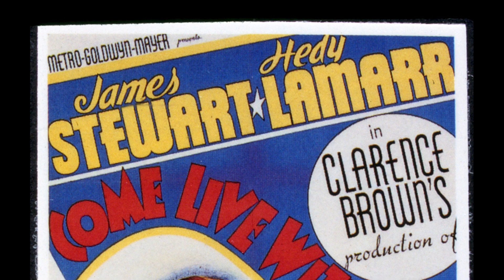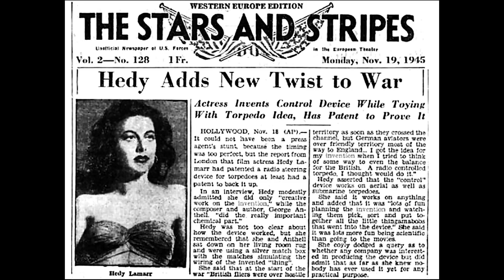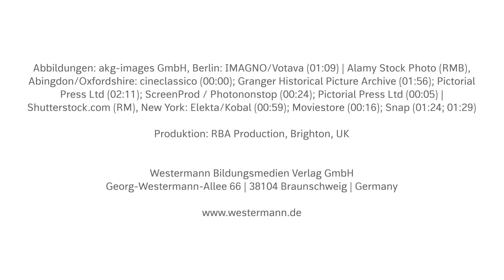Hedy Lamarr - Actress and Inventor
Am 9. November 2024 wäre Hedy Lamarr 110 Jahre alt geworden. Sie war in den 1930er und 40er Jahren die „schönste Frau der Welt“, eine erfolgreiche Schauspielerin und eine wenig bekannte Erfinderin der Grundlagen des WLAN/WiFi. Passend zum Video gibt es ein Arbeitsblatt mit Lösungen